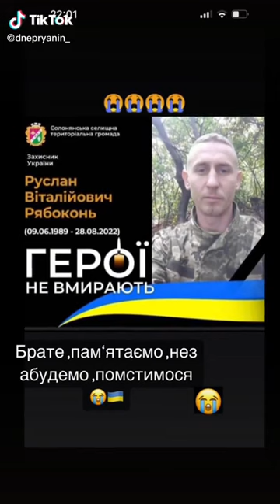Рябоконь Руслан Віталійович